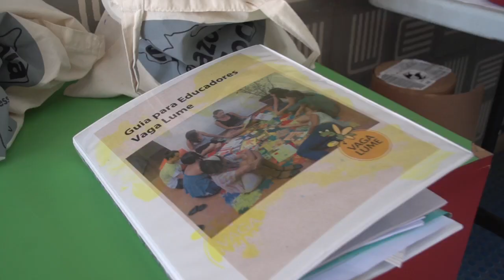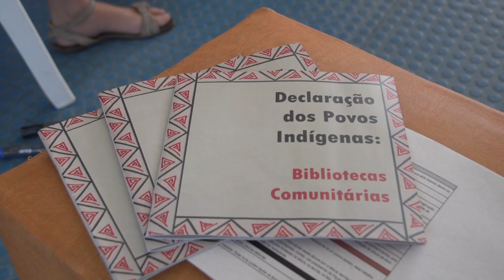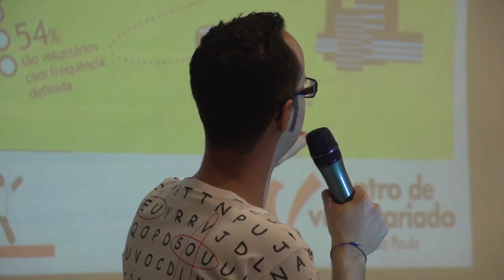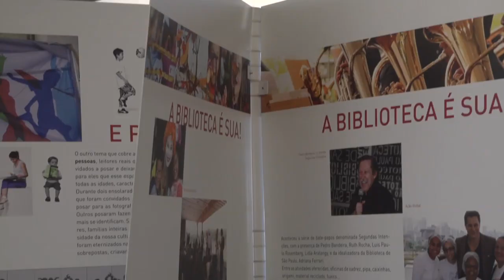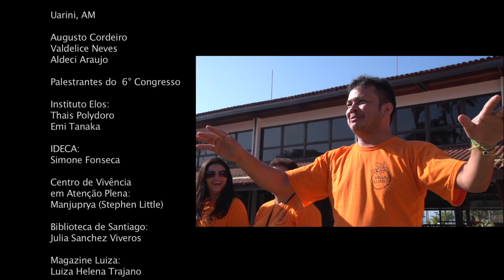Amazônia em Foco - 6º Congresso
O Amazônia em Foco - 6º Congresso Vaga Lume ocorreu de 16 a 23 de agosto, em Bertioga e em São Paulo. A programação, que incluiu palestras, oficinas e também intercâmbios de experiências, fortaleceu os 75 participantes da Amazônia Legal brasileira com a metodologia de trabalho da Vaga Lume. Foram realizadas oficinas de Mediação de Leitura e Valorização da Cultura Local, Estrutura e Gestão de Bibliotecas Comunitárias e uma formação direcionada aos voluntários que atuam há mais tempo com a Vaga Lume.

O evento contou ainda com uma programação aberta a educadores de São Paulo, realizada no SESC Santana, cujo objetivo foi estimular educadores de São Paulo e da Amazônia a assumirem um papel ativo na difusão de conhecimento e na tomada de consciência sobre os desafios contemporâneos da Amazônia.